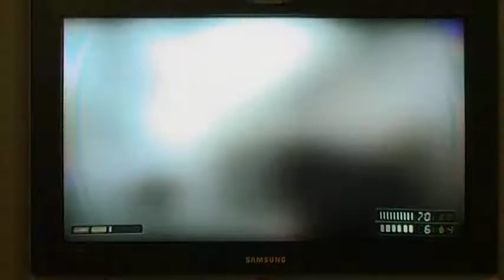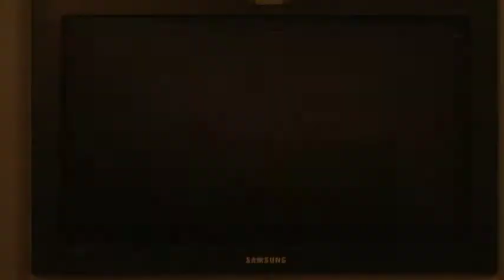Let's play Resistance:Fall of Man part 2: Becoming Superman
What else to say? If you do this mission right (A Lone Survivor) you feel like your invincible.